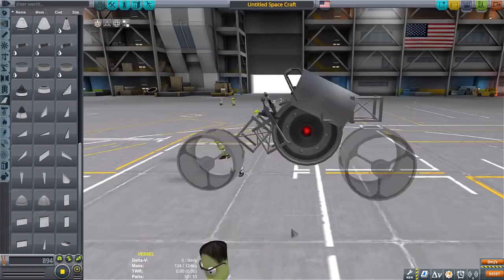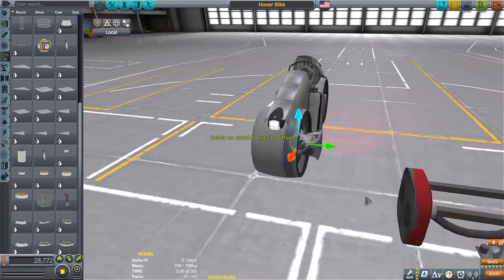HOVER BIKE \ KSP 1.12 \ Kerbal Space Program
Tron meets .. uh ... back to the future part 2! Still , I love the way this bike came out.

Music is a mix of chopped, sped up and slowed and mushed together synthwave music.

FREQUENTLY ASKED QUESTIONS AND ANSWERS :

1. When do you upload videos? - I make videos everyday.

2. What do you do for a living? - I work a full time construction job plus any overtime I can get.

3. Where can I download the craft file? -  I do not put my crafts out for download because not only do I not have time, but these videos are meant for you to be inspired to build your own crafts. I try to make it so you can follow along with the build.

4. What is a SSRT ? -  SSRT means Single Stage Rocket Technology. It was a term used before the term SSTO was a thing.